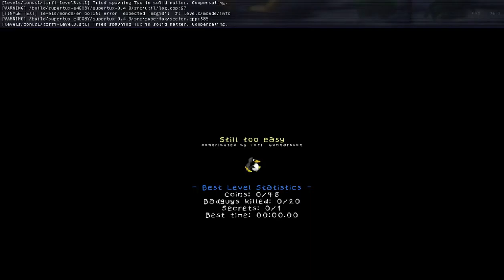SuperTux 0.4.0 Still too easy